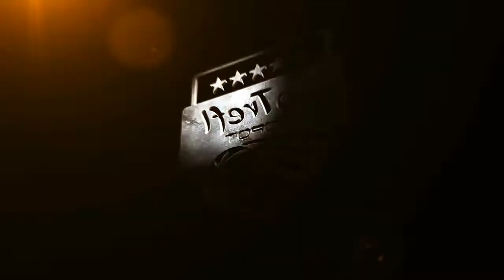Konferencja po meczu Trefl Sopot - Benfica Lizbona